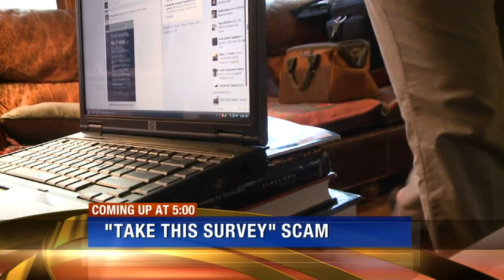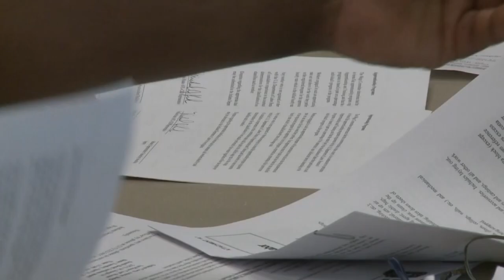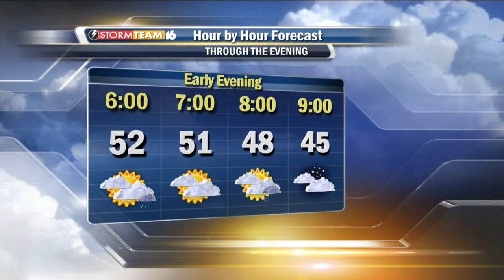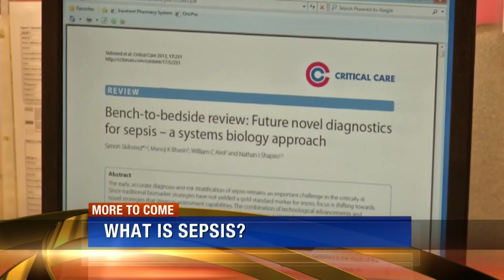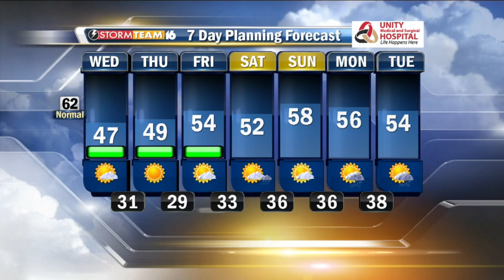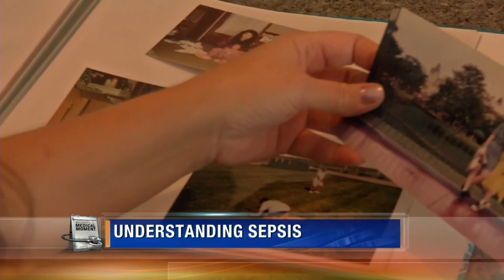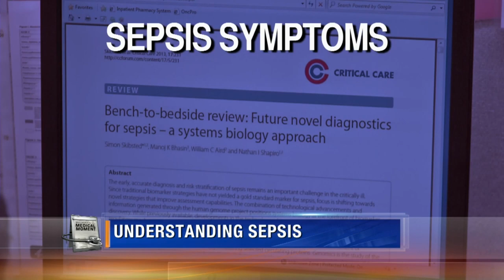5pm Newscast - April 21, 2015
Lead story: Pokagon Band breaks silence on South Bend casino issues

Producer: Fiorela Kola

Anchors: Maureen McFadden & Terry McFadden
Weather: Mike Hoffman
Reporters: Mark Peterson & Shaun Gallagher

Director: Robert Hensley